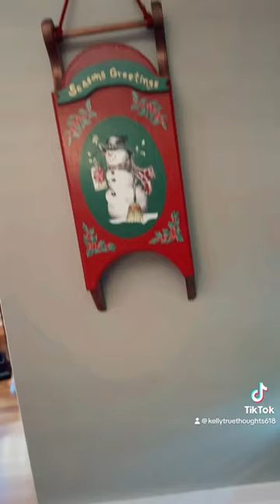Christmas & Puppies! 🎁🐶✨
Happy Holidays, lovely humans!